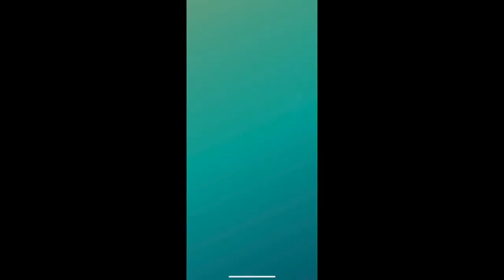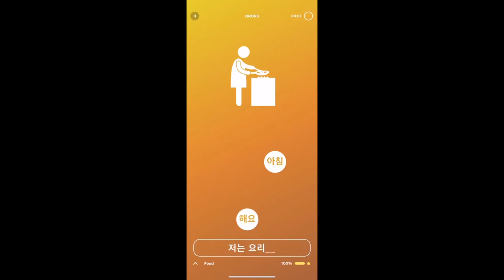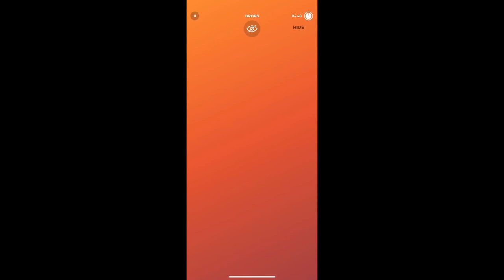Driving on my own! | Vlog 1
At my big age I finally learned how to drive and covid means I can only really go to work and asda on repeat.

And in the spirit of everyday BLACKLIVESMATTER here are my black-owned/black creator recommendations for this week, to help you lift your mood.